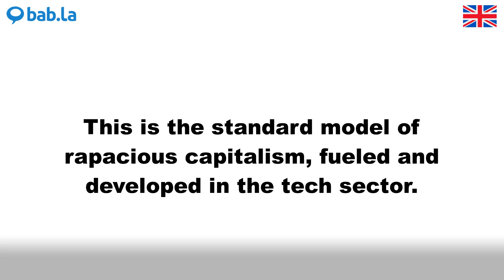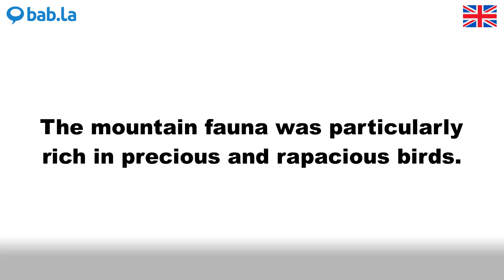RAPACIOUS pronunciation | Improve your language with bab.la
Improve your spoken English by listening to RAPACIOUS pronounced by different speakers – and in example sentences too. Learn and love languages with bab.la.